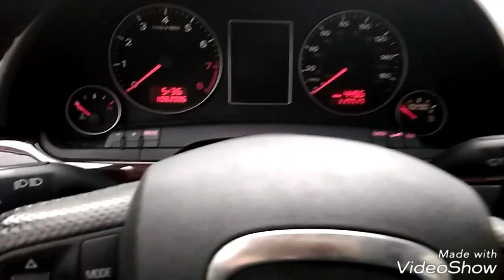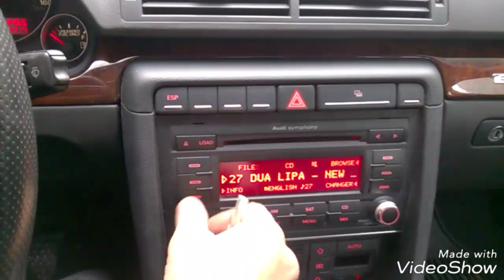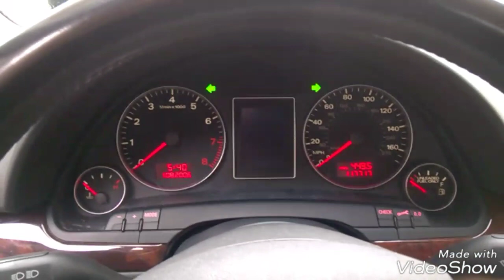audi a4 3.2 manual 2007